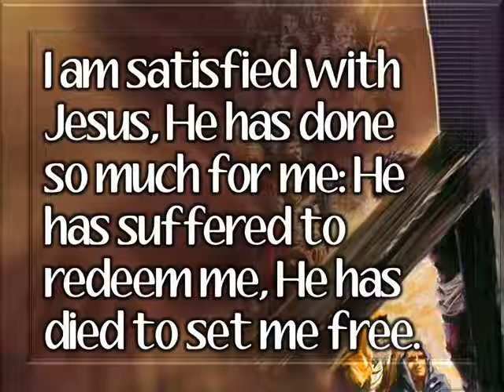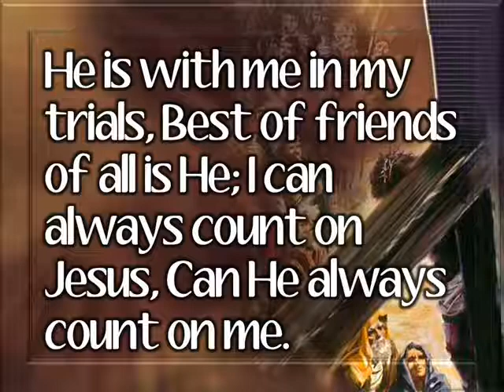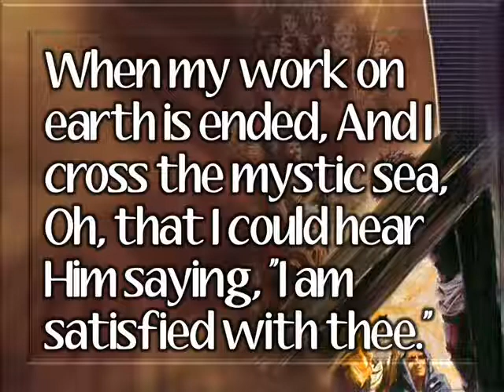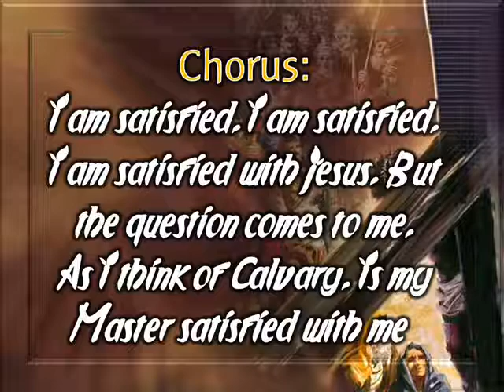I am satisfied with Jesus